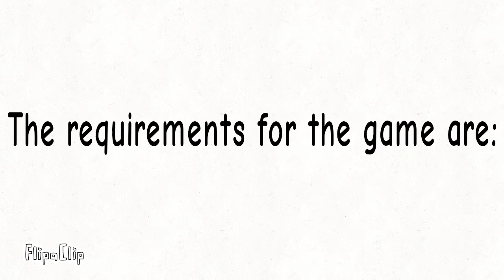Tumbang-Preso presentation animation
Just like the beginning says, this indeed is a SCHOOL PROJECT that I failed to pass before deadline, so I decided to put it on YT so it doesn't go useless in my files lol.

tags (ignore pls): Animation,animations,flipaclip,meme,animationmeme,MarkuToons,Epic,tumbang-preso,tumbangpreso,Filipino,culture,game,games,Filipinogames,likeandsubscribe

You know the rules and so do I (do I)
Your heart's been aching, but you're too shy to say it (say it)
Inside, we both know what's been going on (going on)